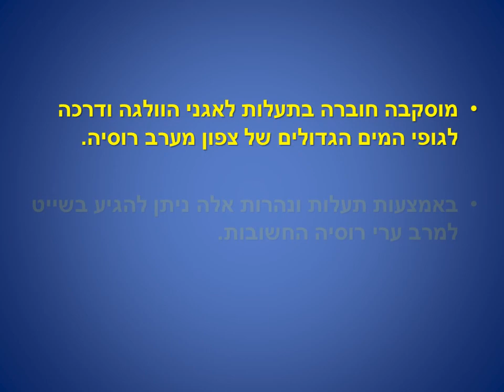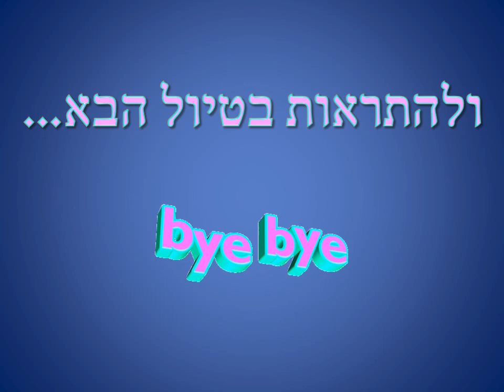Moscow to Petersburg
A cruise from Moscow to Petersburg passes through artificial canals, the Volga and Neva rivers and huge lakes, as the boat pass thruw water lifts and villages and remote towns. It's a fun week with meals, and fun evenings and activities and quality time on board.

שייט ממוסקבה לפטרסבורג עובר דרך תעלות מלאכותיות, נהרות וולגה ונייבה ואגמים ענקיים, כאשר הסירה עוברת במעליות מים וכפרים ועיירות נידחות. זה שבוע כיף עם ארוחות, וערבים מהנים ופעילויות וזמן איכות על הסיפון.